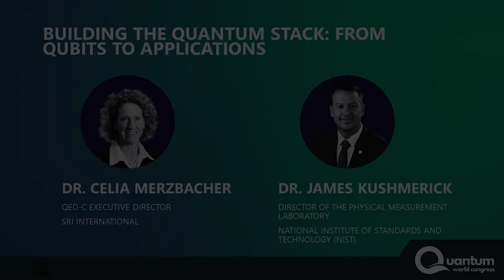NIST and QED-C Leadership Fireside Chat at QWC 2023: Building the Quantum Stack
To learn more about Quantum World Congress, please visit quantumworldcongress.com

"Building the Quantum Stack: From Qubits to Applications" fireside chat occurred during the global cooperation breakout session at Quantum World Congress 2023 featuring Dr. Celia Merzbacher, Executive Director of the Quantum Economic Development Consortium (QED-C), and Dr. James Kushmerick, Director of the Physical Measurement Laboratory at the National Institute of Standards and Technology (NIST).

Dr. Celia Merzbacher is Executive Director of the Quantum Economic Development Consortium (QED-C), a consortium that aims to enable and grow the U.S. quantum industry. QED-C is supported by the National Institute of Standards and Technology (NIST) and nearly 250 industry, academic and other members and is managed by SRI International. Previously, Dr. Merzbacher was Vice President for Innovative Partnerships at the Semiconductor Research Corporation.  In 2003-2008, she was Assistant Director for Technology R&D in the White House Office of Science and Technology Policy and Executive Director of the President’s Council of Advisors on Science and Technology.  Dr. Merzbacher is a Fellow of the AAAS and served as Chair of the National Materials and Manufacturing Board of the National Academies of Science, Engineering and Medicine and on the Board of Directors of ANSI.

Dr. James Kushmerick is Director of the Physical Measurement Laboratory (PML) at the National Institute of Standards and Technology (NIST) where he is responsible for the maintenance, development, and dissemination of the U.S. national measurement standards system, and he oversees NIST’s world-class programs in quantum information science, neuromorphic computing, and quantum measurement standards. He also directs the full suite of NIST calibration services in dimensional, electromagnetic, ionizing radiation, mechanical, optical, thermodynamic, and time and frequency metrology.